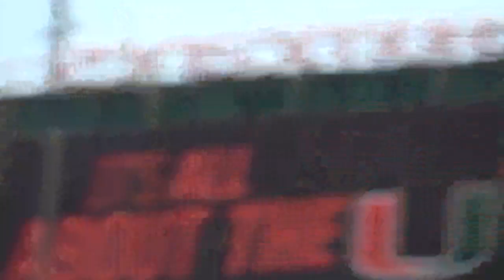Women 100m Heat 3 College Finals 2019 Hurricane Invitational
1 Latrice Morris            SR Vcu                      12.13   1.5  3
2 Akili Echols              SO Michigan                 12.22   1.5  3
3 Aberdeen Williams         SO Florida Memorial         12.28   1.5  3
4 Alexis Willis             JR Vcu                      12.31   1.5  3
5 Takira Brown              SO Asa Miami                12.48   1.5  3
6 Jaela Swasey              FR Fiu                      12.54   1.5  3